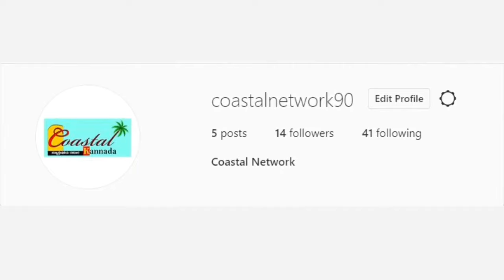ದರ್ಶನ್ ಬರ್ತ್ ಡೇಗೆ ಡೆವಿಲ್ ಗಿಫ್ಟ್.! Darshan Birthday Celebration - Devil Movie Secret Reveal - Dboss